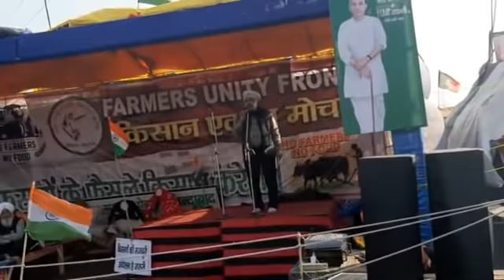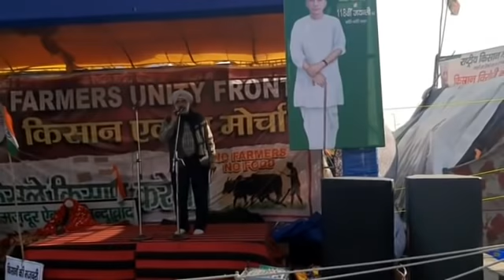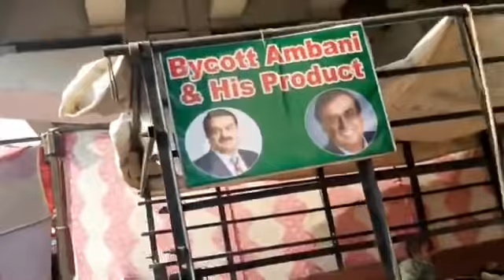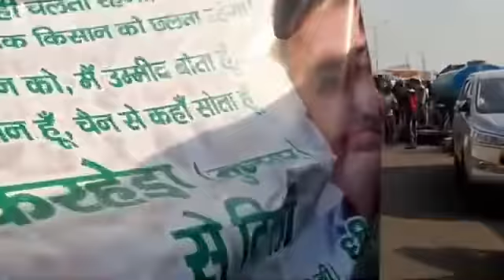Legal on Wheels Ep3 | Kisan Andolan Returns | 25th May will be Black Day: Rakesh Tikait | Lexshorts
The farmers' protest continues with the Bharatiya Kisan Union's representative Rakesh Tikait stating that farmers of India will completely boycott farming if the Centre does not listen to their demands of repealing the recently passed farm laws. Punjab minister Sundar Shah has slammed this warning from the farmers and hits out at BKU’s Rakesh Tikait saying, ‘It’s not the time for such politics’.

Legal on Wheels Episode : 3 | The vlog contains the moments of Kisan Andolan which is going to return in case the Central Government does not agree to the demands of the farmers. 25th May 2021 will be celebrated as Black Day says Rakesh Tikait.